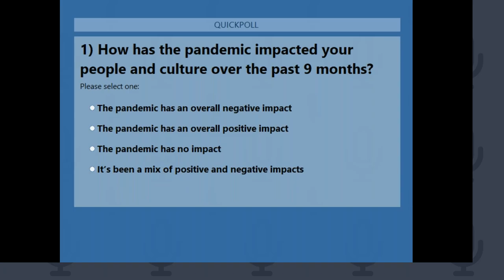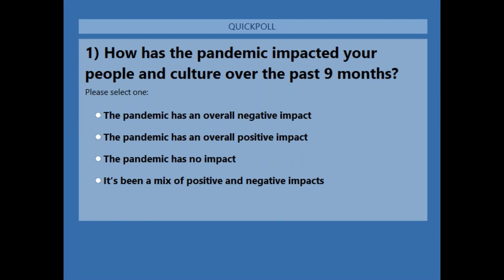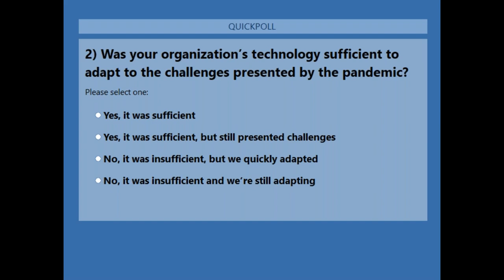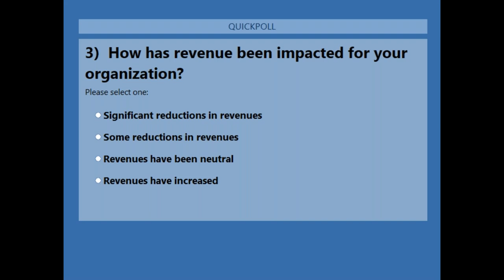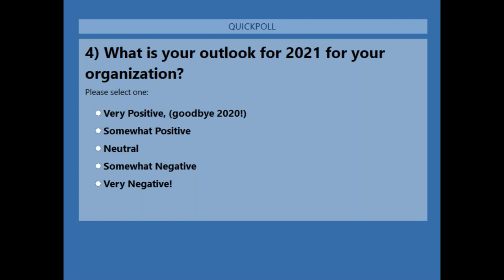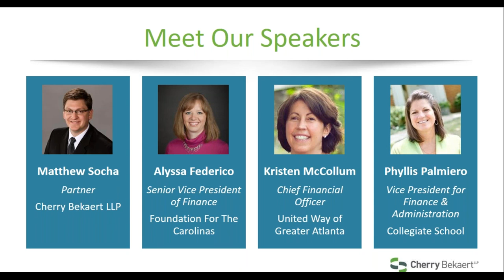Webinar: Lessons Learned from the Pandemic: A Panel Discussion with Not-for-Profit Leaders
Learn how the coronavirus ("COVID-19") pandemic has changed the tax-exempt industry pertaining to nonprofits in this year's Not-for-Profit Virtual Seminar.

Not-for-Profit Virtual Seminar | Part II

Lessons Learned from the Pandemic: A Panel Discussion with Not-for-Profit Leaders

The global pandemic has forced all not-for-profits to change and adapt their operations and strategies in a very short period of time. In this session, leaders from United Way of Greater Atlanta (Atlanta, GA), Foundation For The Carolinas (Charlotte, NC), and the Collegiate School (Richmond, VA) joined Cherry Bekaert in a discussion of how their organizations responded to the challenges and opportunities that resulted from the pandemic and lessons learned.

Learning Objectives:

• Understand how not-for-profits adapted their operating activities to respond to the global pandemic
• List changes that could be considered at your organization based on the successes or failures of others